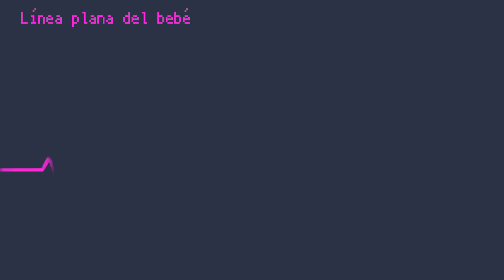BABY HOTLINE | Meme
Uh.